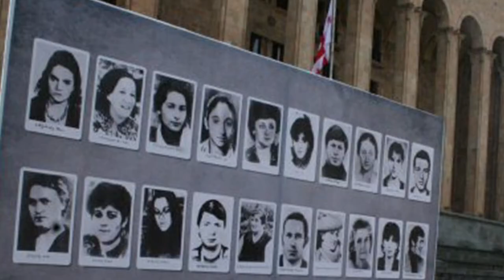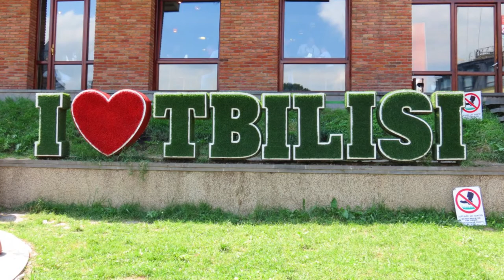National Unity Day in Georgia, April 9th. Today in History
National Unity Day in Georgia.
Commemoration of the April 9 tragedy 1989 (also known as Tbilisi Massacre, Tbilisi tragedy) when on Rustaveli Avenue, in Tbilisi an anti-Soviet demonstration was dispersed by the Soviet Army, resulting in 20 deaths and hundreds of injuries. April 9 is now remembered as the Day of National Unity, an annual public holiday.

In the evening of April 8, 1989, Colonel General Igor Rodionov, Commander of the Transcaucasus Military District, ordered his troops to mobilize. Moments before the attack by the Soviet forces, the Patriarch of Georgia Ilia II addressed the demonstrators asking them to leave Rustaveli Avenue and the vicinity of the government building due to the danger which accumulated during the day after appearance of Soviet tanks near the avenue. The demonstrators refused to disband even after the Patriarch's plea. The local Georgian militsiya (police) units were disarmed just before the operation.

On April 9, at 3:45 a.m., Soviet APCs and troops under General Igor Rodionov surrounded the demonstration area. Later, Rodionov claimed in his interview that groups of Georgian militants attacked unarmed soldiers with stones, metal chains and rods. The Soviet troops received an order from General Rodionov to disband and clear the avenue of demonstrators by any means necessary.

The April 9 tragedy radicalised Georgian opposition to Soviet power. A few months later, a session of the Supreme Council of Georgian SSR, held on November 17–18, 1989, officially condemned the occupation and annexation of Democratic Republic of Georgia by Soviet Russia in 1921.

The events of April 9 also gave rise to the so-called 'Tbilisi Syndrome'. This syndrome was characterized by the reluctance of military officers and soldiers to take any tactical decisions or even obey orders without a clear trail of responsibility to a higher authority. It arose because of the Soviet leadership's refusal to take responsibility for the orders to clear the square and the commission report's and Shevardnadze's criticism of the military in general. 'Tbilisi Syndrome' continued to spread in the coming years, especially following events in Baku and Vilnius, and contributed in 1991 to the refusal of soldiers to prevent demonstrations during the August 1991 putsch.

On March 31, 1991, Georgians voted overwhelmingly in favor of independence from the Soviet Union in a referendum. With a 90.5% turnout, approximately 99% voted in favor of independence. On April 9, the second anniversary of the tragedy, the Supreme Council of the Republic of Georgia proclaimed Georgian sovereignty and independence from the Soviet Union.

A memorial to the victims of the tragedy was opened at the location of the crackdown on Rustaveli Avenue on November 23, 2004.